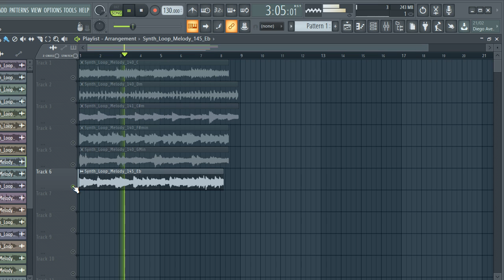[FREE DOWNLOAD] TRAP SAMPLE PACK / LOOP KIT | Melody loops (+6 Royalty Free) - vol.153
(TAGS)
dark bell loop kit
dark loop kit free
dark loop kit royalty free
southside loop kit
southside loop kit dark
808 mafia loop kit free
free royalty free loop kit rap 2021
samples
samples free
samples music
free samples
metro boomin free loop kit
free trap melody loop pack
trap loop packs
trap loop pack free download
free trap melody loop packs
trapsoul loop pack